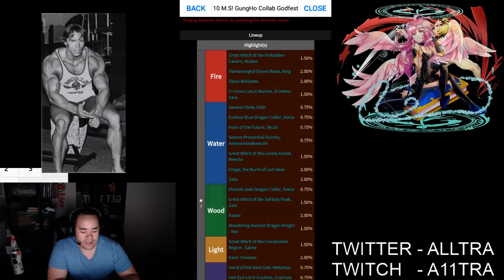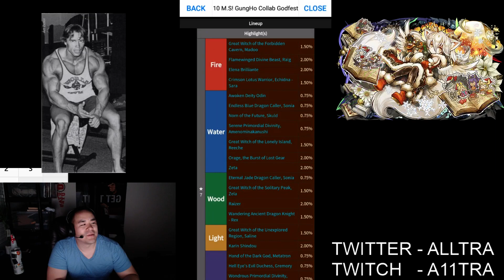10 Stone Super Godfest Rolls! "33% good roll rate"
gungtroll back at it.